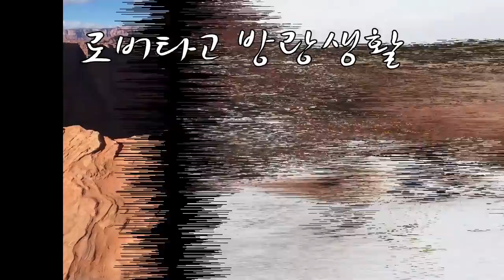캠핑카 타고 미국 여행하는 그녀는 한국인이었다